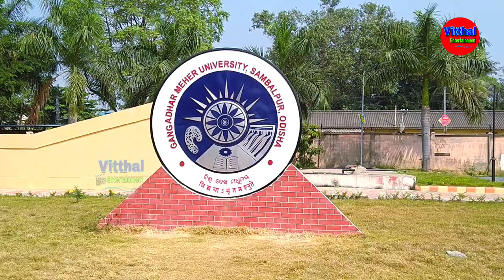Gangadhar Meher University | GM University | GM University Campus | Sambalpur 2023 | University Vlog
GM (Gangadhar Meher ) University, Amruta Vihar, situated near about 1-2 km away from the Sambalpur Junction Railway Station, Odisha. The university was established as college in 1944 as Sambalpur College with 192 students. At first it named as Sambalpur College then it was changed to Gangadhar Meher College in 1949 and upgraded to a university in 2015, renamed as Gangadhar Meher University. Here I just try to make a short campus tour of this University, If you want you can choose this University for your further studies.